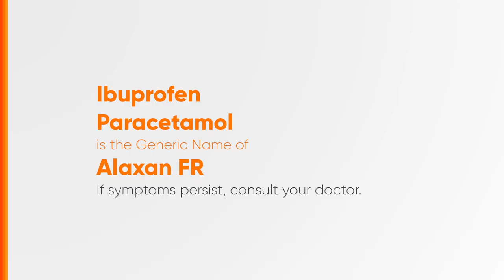Alaxan FR Radio Ad Q2 2023 22s with Hidilyn Diaz (Ilocano Version)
Ito po ang Q2 2023 Radio Ad ng Alaxan FR - Isang Alaxan, Tapos ang Sakit na Katawan na 'di kaya ng pahid-pahid! (Ilocano Version)

DRPS Two 4346: Alaxan FR Radio Ad Q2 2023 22s with Hidilyn Diaz (Ilocano Version)